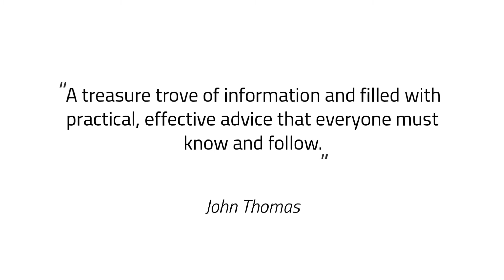2nd edition of 'The Little Big eBook on Social Media Audiences: Build Yours, Keep It & Win'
Are you struggling to find your audience online? Do you feel overwhelmed by social media?

If so, you need to read "The Little Big eBook on Social Media Audiences: Build Yours, Keep It & Win!"